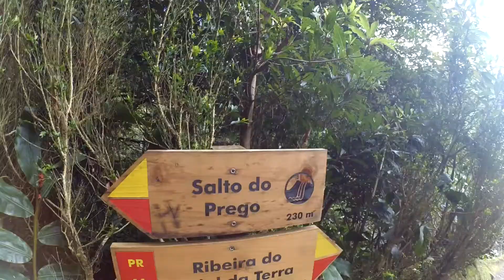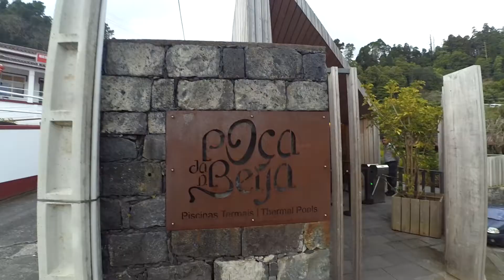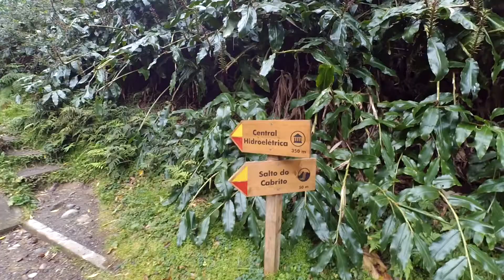São Miguel 2018, Azores [Gopro video style]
4 days in São Miguel, Açores in 8 minutes.
Filmed with Yi camera from xiaomi.

Songs:
Galantis - Runaway (U & I)